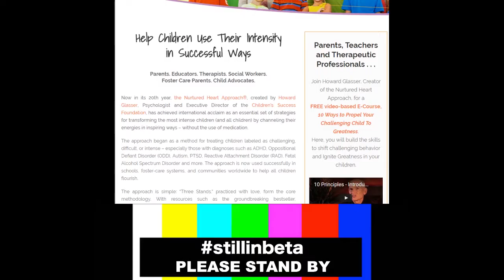RMP - Ep b95: Busting Bonnie's Bubble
Please welcome Bonnie Brushwood (@invisiblewife)...

as she makes her debut (non-@shwood) podcast appearance!

Show notes:

Bonnie pulls a Johnson about her new projects
Kent is in Lexington, KY...and he and Amos are Hoosiers so they can't help but make jokes
Amos started a pic-a-day challenge hoping to convince his wife that he deserves a new camera
Bonnie has the iPhone 7 inbound, Kent almost let the iOS 10 upgrade ruin his week, and Amos replaced his son's PS4 hard drive
Bonnie has been Getting Things Done
Kids & Allergies
BonnieLibs!
Find everything Bonnie Brushwood related on her Twitter

Amos - @ethancaine

Kent - @rm_delnoche